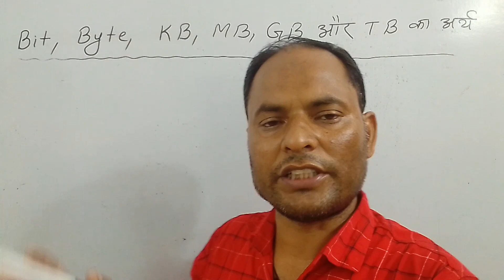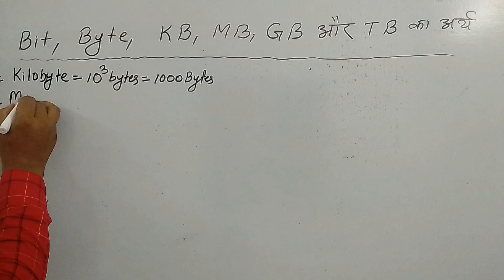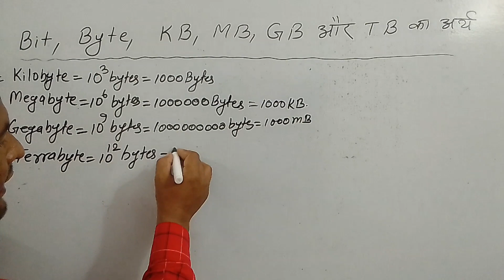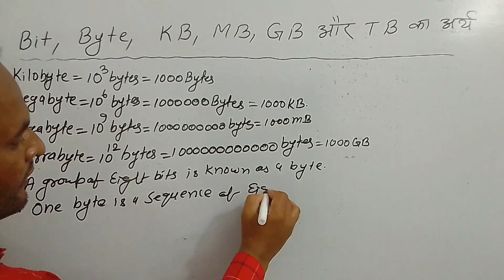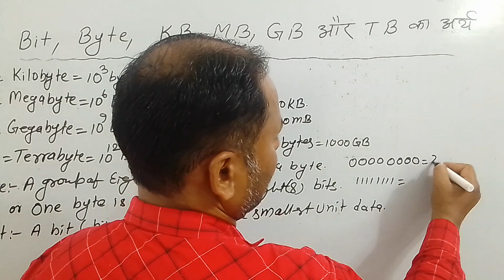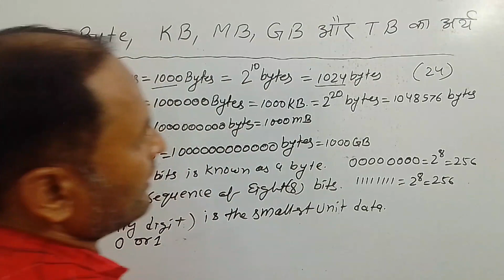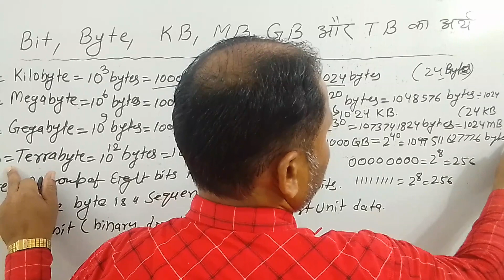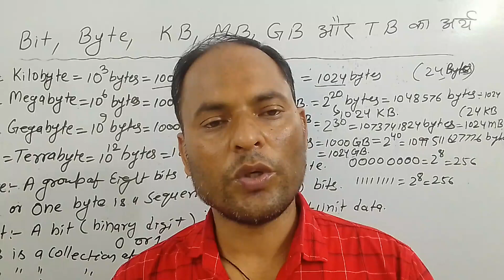what are gigabytes || what is byte || byteswhat is giga byte || what is gigabyte ||what is megabyte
What is mean of kb mb gb || How many mb in 1gb data || Types of data? || Data units ||meaning of byte

types of data?